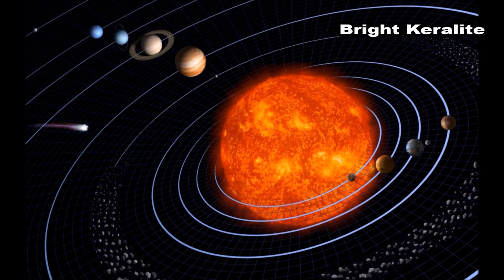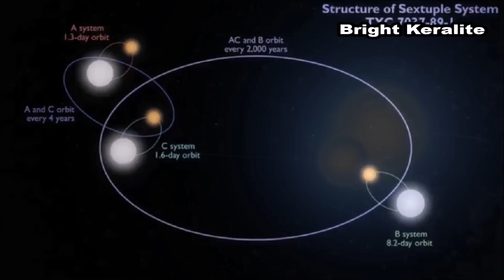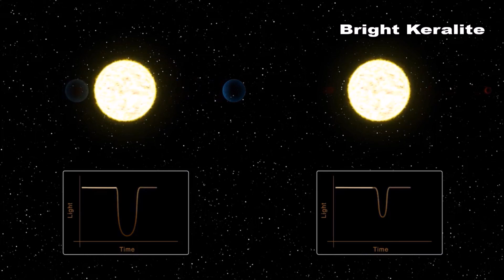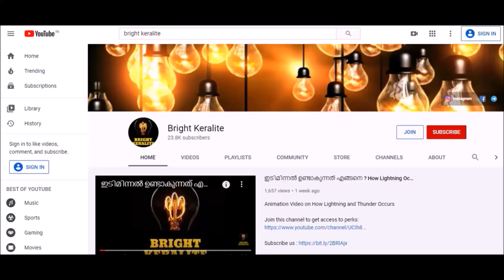Nasa Discovered a Solar System with 6 Sun || Six Star System in Malayalam || Bright Keralite